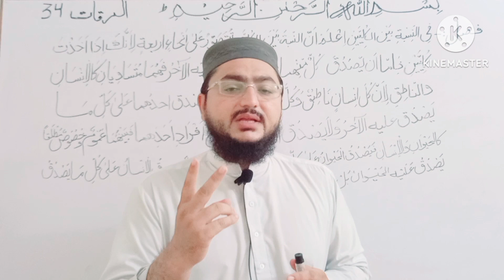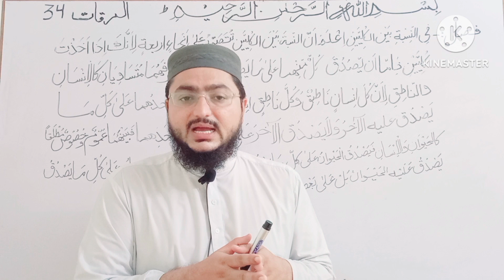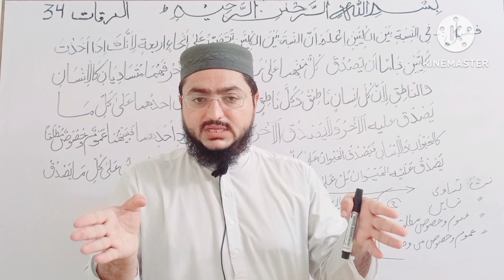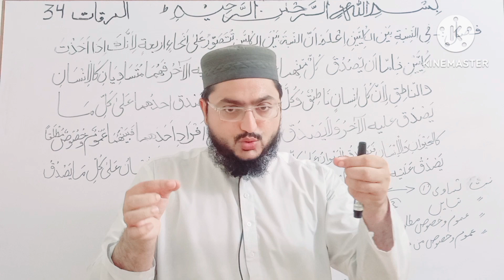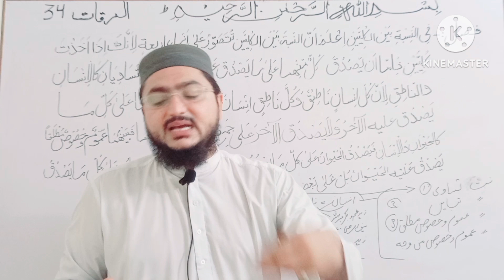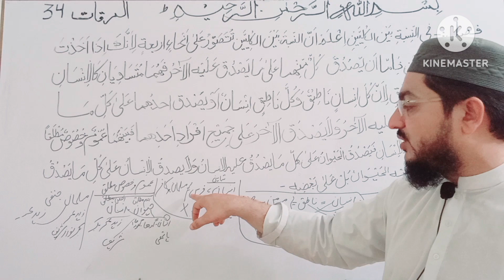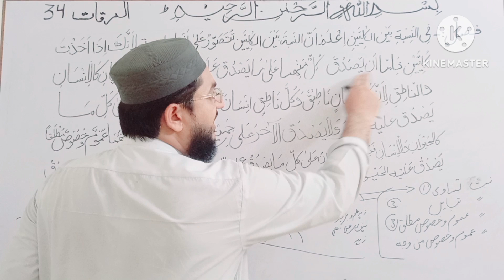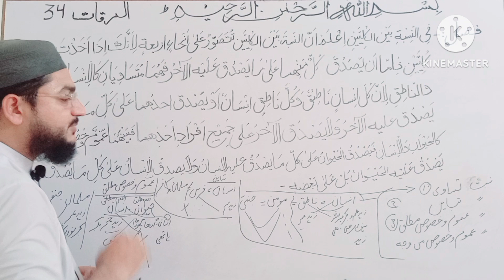Mirqat-lectures #34 مرقات فی المنطق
Dars e nizami darja sania mirqat fil mantiq lectures For More Uloom e aqlia & Islamic Education